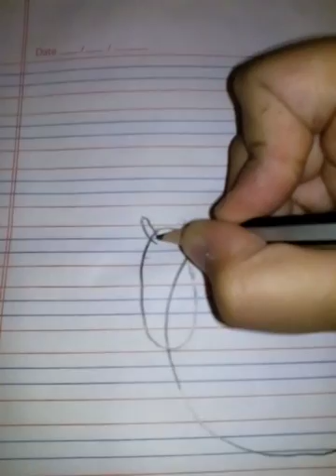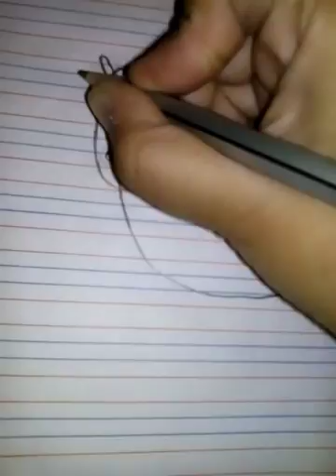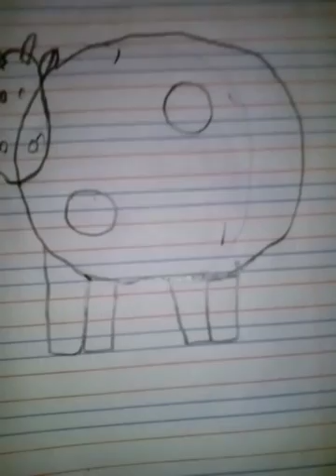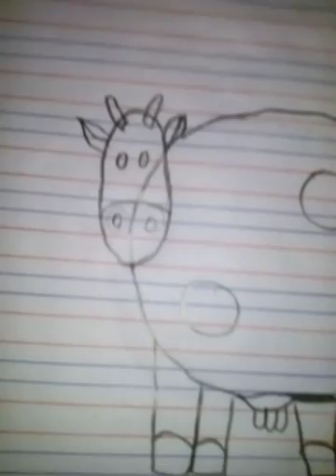How to Draw Cartoon Cow